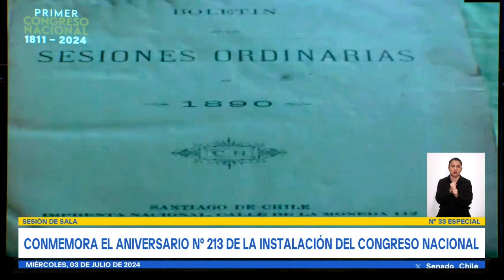Reseña histórica del Congreso Nacional - Diego Matte Palacios, Director Biblioteca del Congreso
Con motivo de la conmemoración de los 213 años del Congreso Nacional de Chile, el director de nuestra Biblioteca, Diego Matte Palacios, participó en la sesión especial convocada por el Senado -durante la tarde de este 3 de julio de 2024- para recordar esta efeméride, presentando una reseña histórica sobre el Poder Legislativo y los principales hitos que han marcado su devenir en nuestra vida republicana.
Imágenes: TV Senado